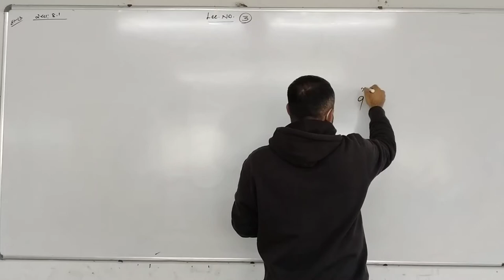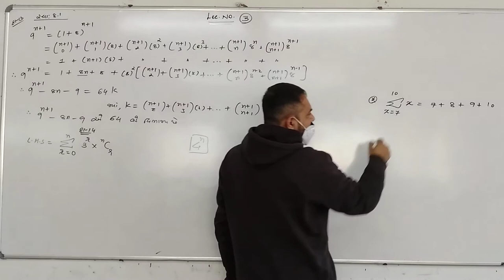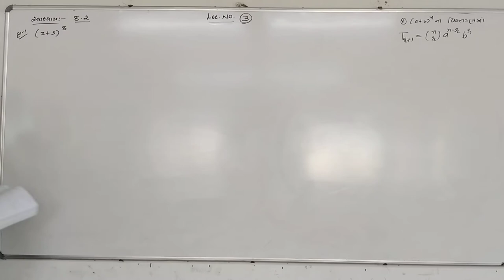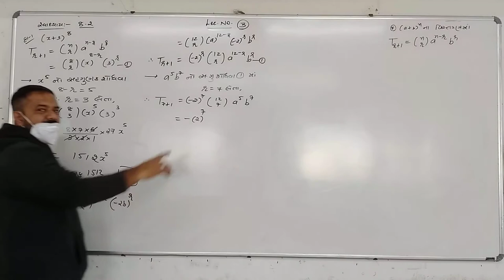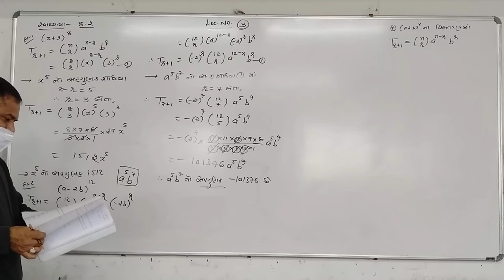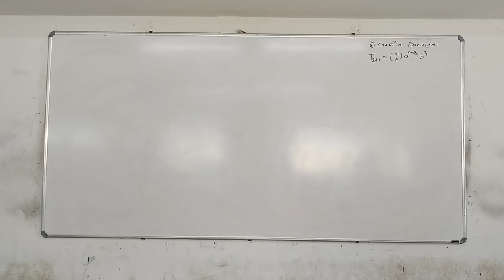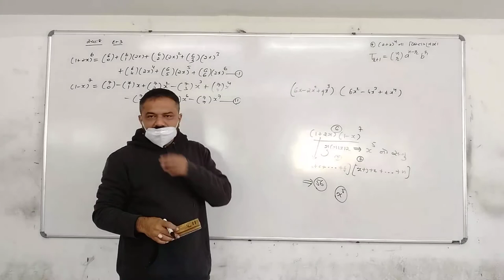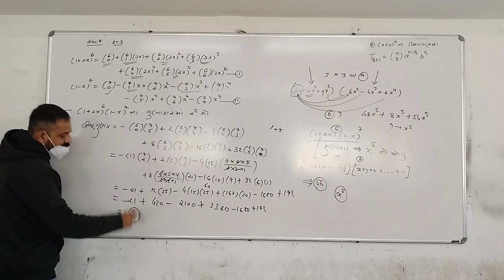11 Maths Ch:8 Lec:3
દ્વિપદી પ્રમેય

Binomial Theorem

Coverd by:Ghanshyam Patel